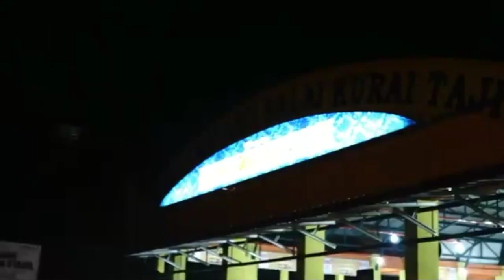KUMPULAN VIEDEO HIMBUAN DARI TNI DAN POLRI TERHADAP PENCEGAHAN PENYEBARAN VIRUS COVID-19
Asslamualaikum ini adalah kumpulan KUMPULAN VIEDEO HIMBUAN DARI TNI DAN POLRI TERHADAP PENYEBARAN VIRUS COVID-19, mudah2han buat bapa TNI DAN POLRI tetap diberikan kesehatan, Dan untuk Kita sebagai masyarakat harus mengukuti KUMPULAN VIEDEO HIMBUAN DARI TNI DAN POLRI TERHADAP PENYEBARAN VIRUS COVID-19 ini agar terhindar Dari virus ini..  Bravo TNI POLRI DAN TERIMAKASIH SUDAH MENGINGATKAN KAMI KUMPULAN VIEDEO HIMBUAN DARI TNI DAN POLRI TERHADAP PENYEBARAN VIRUS COVID-19..